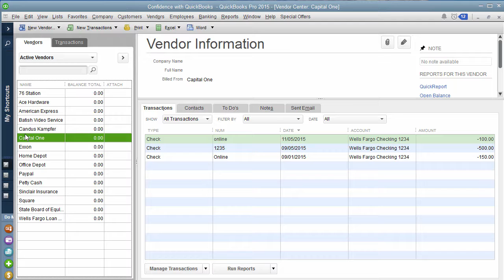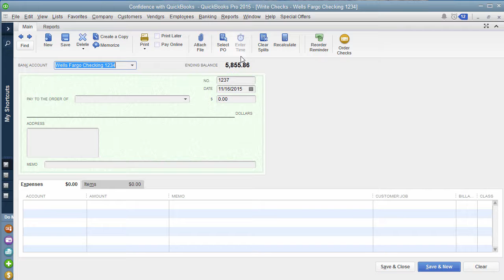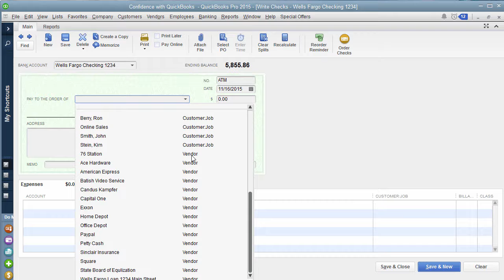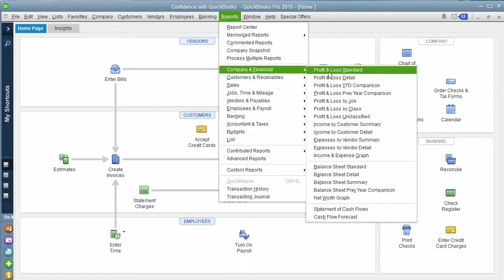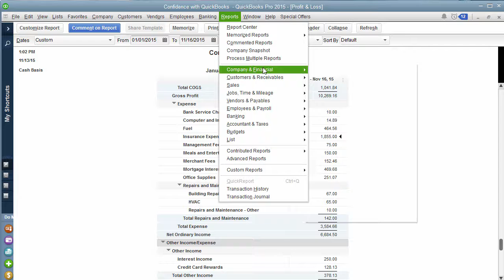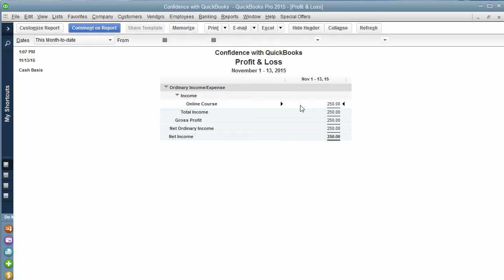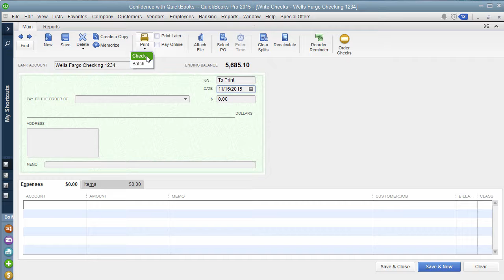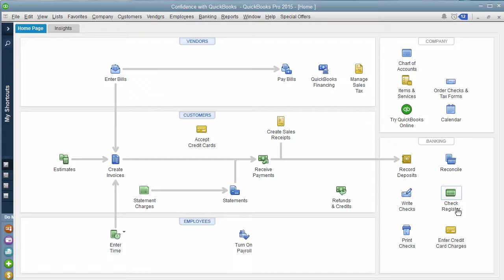Mindset for QuickBooks: What is the Quickest way to Track Expenses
You want to track your expenses but you also want the quickest way. My recommendation uses the Write Checks and Check Register.

Next step…time to start tracking your expenses in QuickBooks. 🙌

I honestly love the banking center!

It’s the most efficient place if you want to save time – and still get great reports. 😊

                   Vendor Center
Enter Bills          →          Pay Bills

➡️ Entering Expense Using Write Checks

**You can go to your Write Checks or Check Register

In the home screen, choose “Write Checks”
Select the “Bank Account”
“No.”
“Date”
“Pay to the order of”
“$” amount”
“Address”
“Memo”
Under “Expenses” Tab,
“Account”
“Amount”
“Class”
Click “Save & Close”

➡️ Entering Expense Using Check Register
In the home screen, choose “Check Register”
“Select Account”
Click “OK”
Enter transaction details
Click “Record”

➡️ Profit & Loss Report

Go up to “Reports”
“Company & Financial”
“Profit & Loss Standard”
“Date range”

The one thing to remember is… don’t overcomplicate it & Be Patient with Yourself!

Timestamps:

0:00 - Intro
1:57 - Vendor Center in QuickBooks
4:05 - Using Write Checks
8:00 - Profit and Loss
11:05 - Using Check Register
14:25 - Final Thoughts

Need to learn more areas of QuickBooks? Join us on our next workshop to learn how to design QuickBooks for your specific business...